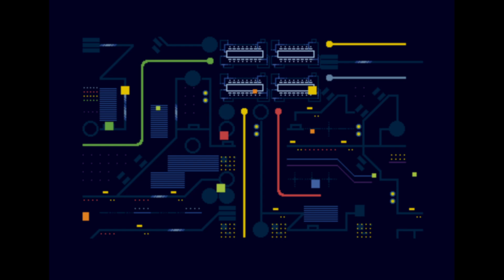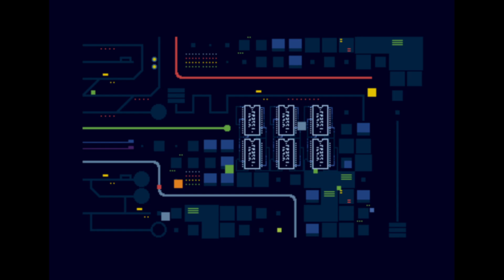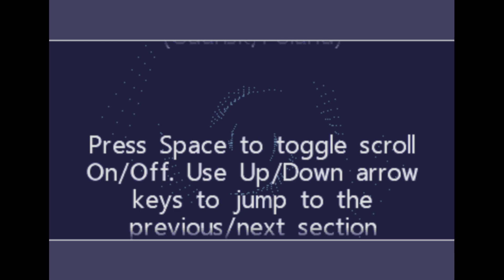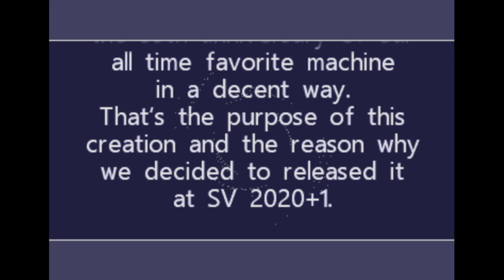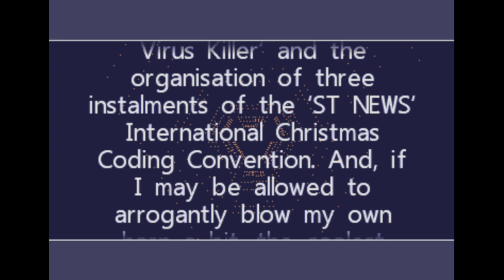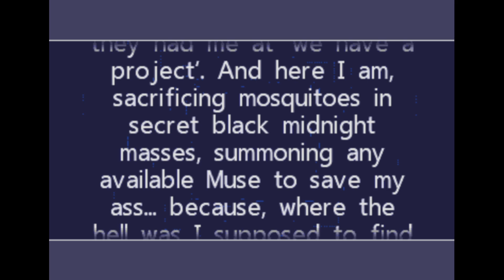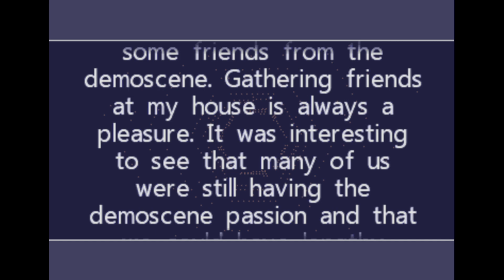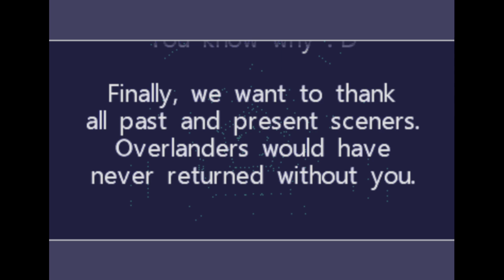FirST Love by Overlanders (Demo 2021 Atari ST)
Platform : Atari ST
Type : Demo

Release date : August 2021
Release party : Silly Venture Summer Edition 2021
Compo : Atari demo
Ranked : 1st

Janek^OVR [code]
RATI^OVR [code]
Mister Bee [dev toolchain]
micdune [graphics, design]
Jess^OVR [music, sfx]